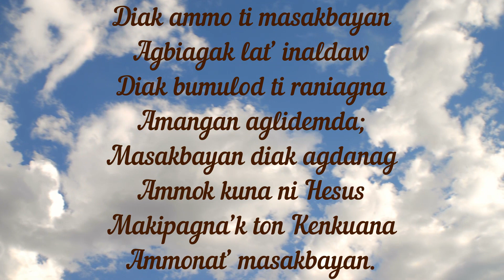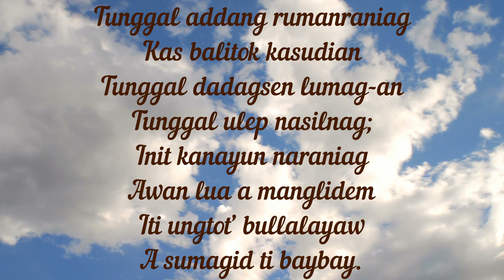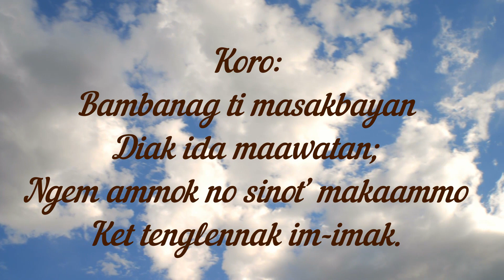Christian Hymns Accompaniment || Minus One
Ti Himnario Evangelico, Iloco versions of popular hymns used by the Evangelical believers, especially Ilokano congregations. This piano accompaniment can be used during worship services.